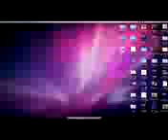Tennis When Youre A YTPer, Words Are The Most Bendable Things Ever